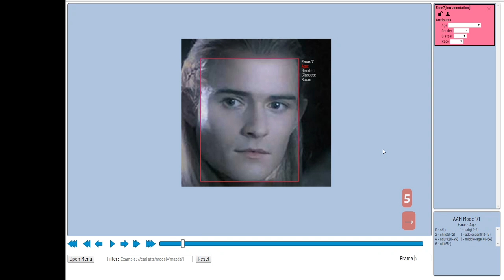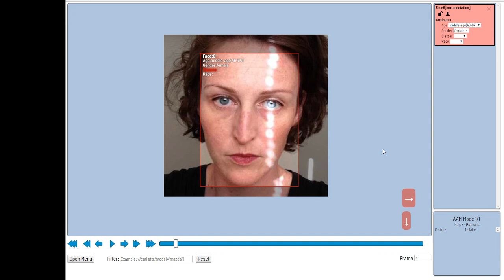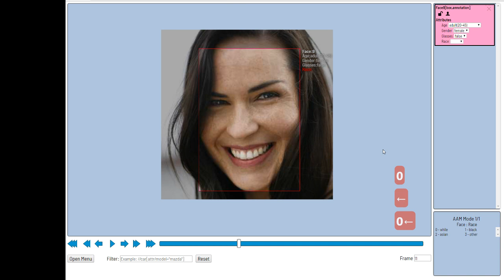Computer Vision Annotation Tool (CVAT): attribute mode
Computer Vision Annotation Tool (CVAT) is a web-based tool which helps to annotate video and images for Computer Vision algorithms. It was inspired by Vatic free, online, interactive video annotation tool. CVAT has many powerful features: interpolation of bounding boxes between key frames, automatic annotation using TensorFlow OD API, shortcuts for most of critical actions, dashboard with a list of annotation tasks, LDAP and basic authorization, etc… It was created for and used by a professional data annotation team. UX and UI were optimized especially for computer vision tasks.